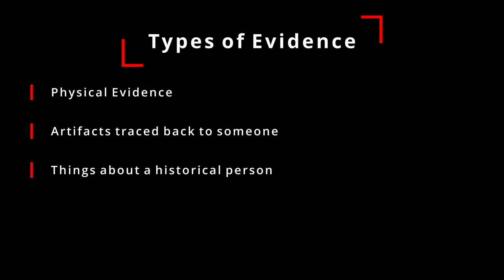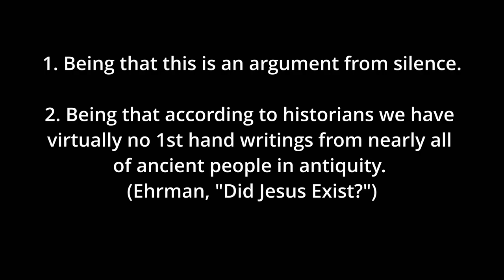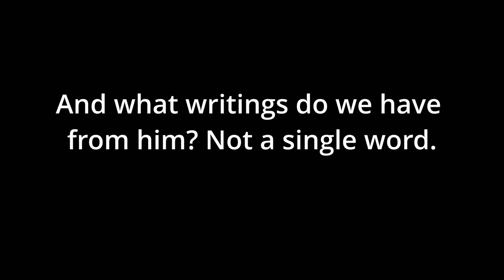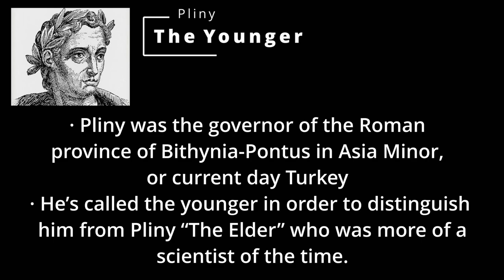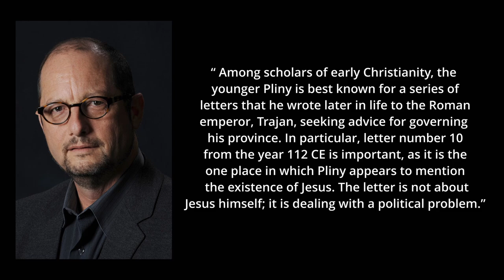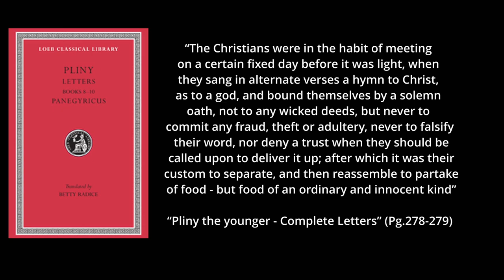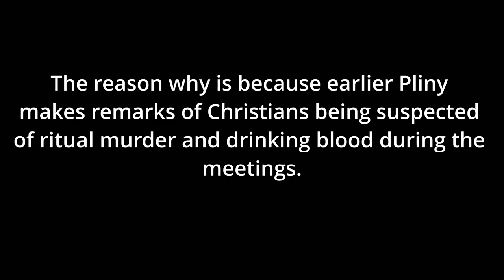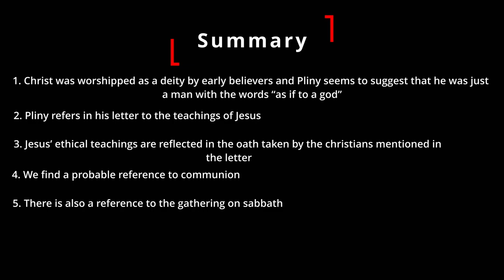Evidence that Jesus Existed - Pliny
We start our positive case for a historical Jesus. In this video we cover Pliny the Younger

1. Ehrman "Did Jesus Exist?"
2. Voorst "Jesus Outside the New Testament"
3. Pliny the Younger  "Complete Letters"
4. Grant "Second-Century Christianity: A Collection of Fragments"